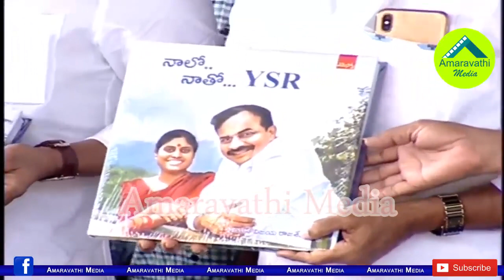ఇడుపులపాయలో YSR ఫ్యామిలీ మెంబర్స్ ను చూశారా?| YS Family Members pays tributes to YSR at Idupulapaya